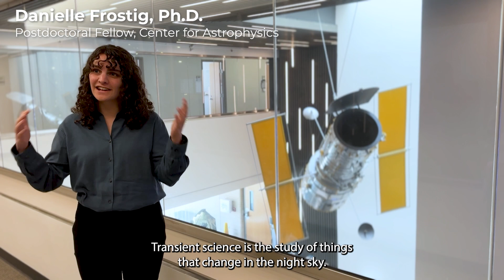"Transients from Space" Science Workshop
What goes “bump” out in space? Why do astronomers care about these fleeting events?

In early March, astronomers gathered at the Space Telescope Science Institute to attend a “Transients from Space” science workshop. They shared their science findings and discussed how they can best use current and upcoming telescopes to advance this field.

Watch as scientists share why it is exciting to study astronomical objects that change on human time scales and how space telescopes work together to understand them.

Credit: NASA, D. Kirshenblat, Q. Hart, T. Rhue (STScI).